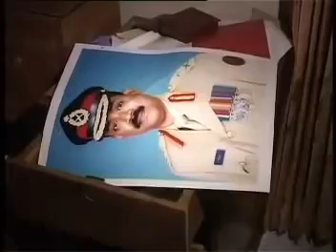মৃত্যুর আগের দিন বি ডি আর এর প্রধান শাকিল এর দেয়া সাখ্যাৎকার BDR killings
মৃত্যুর আগের দিন বি ডি আর এর প্রধান শাকিল এর দেয়া সখ্যাত্কার ! উনি চেয়েছিলেন বি ডি আর কে ঢালাও ভাবে সাজাতে ! বি ডি আর এর পরিকল্পনা নস্যাত করে একে দুর্বল বানালে কাদের লাভ ? ভেবে দেখুন !

রয়টার, এপি, এএফপি, বিবিসি, ভয়েস অব আমেরিকা, সিএনএন, আল-জাজিরা, এমনকি বাংলাদেশী টিভি চ্যানেলগুলোকে পেছনে ফেলে ভারতীয় ব্যক্তি মালিকানাধীন টিভি চ্যানেল সিএনএন-আইবিএন বাংলাদেশ সময় দুপুর ১২টা ১৩ মিনিটে (২৫ মে) সর্বপ্রথম বিডিআর মহাপরিচালক মেজর জেনারেল শাকিল আহমদের নিহত হওয়ার খবর প্রচার করে। বাংলাদেশী কোনো টিভি বা রেডিও চ্যানেলই তাদের ঘরের এমন লোমহর্ষক নারকীয় ঘটনার খবর পায়নি। এমনকি পরবর্তী দিন অর্থাৎ ২৬ ফেব্রুয়ারি (২০০৯) বাংলাদেশের কোনো দৈনিক এমন খবর প্রকাশ করেনি। অর্থাৎ তারা এমন খবর পায়নি। প্রশ্ন- কার মাধ্যমে ভারতীয় টিভি চ্যানেলটি এমন স্পর্শকাতর অথচ যথার্থ খবরটি তাৎক্ষণিক সংগ্রহে ও প্রচারে সক্ষম হয়েছিল?